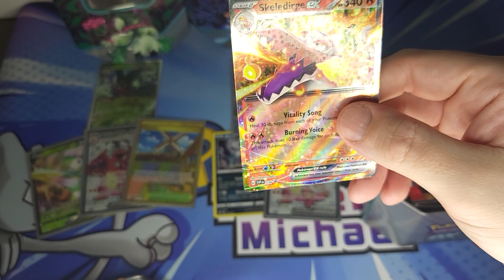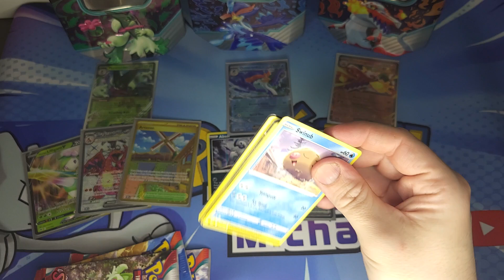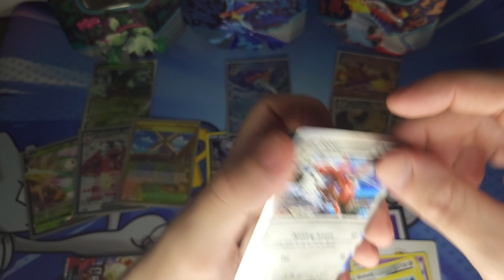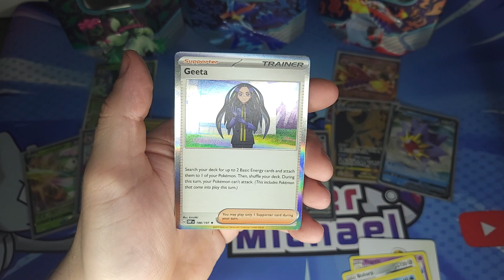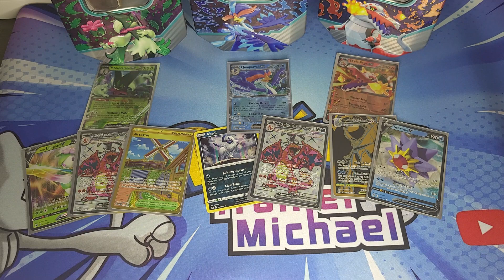Pokemon Trainer Michael opening Paldea Partners Tin: Skeledirge EX